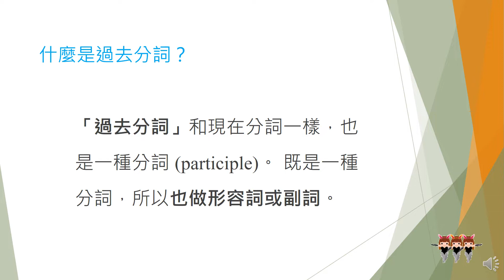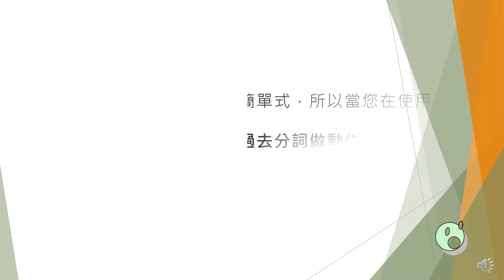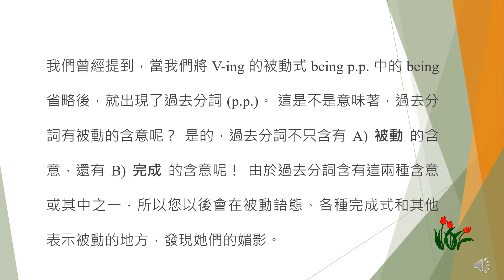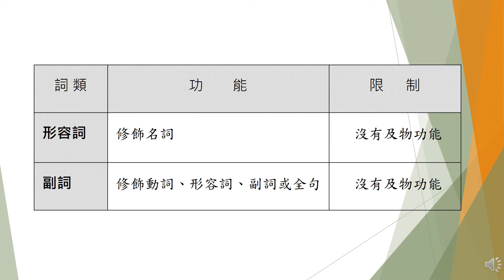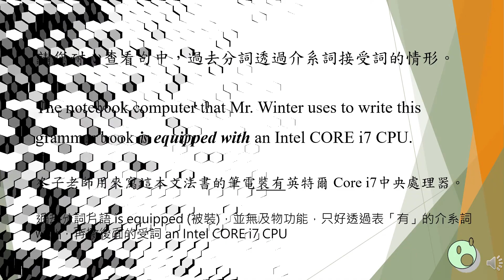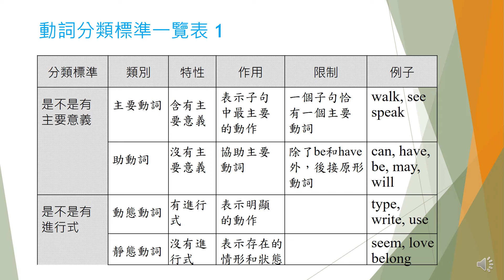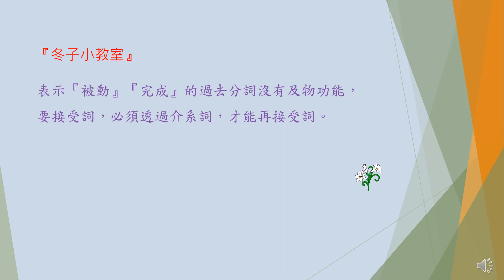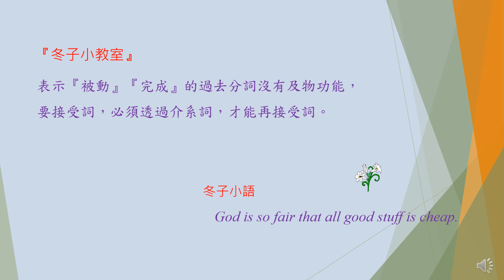冬子英文小教室（文法篇） 27. 貪睡的灰姑娘p.p.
介紹過去分詞的性質與用法